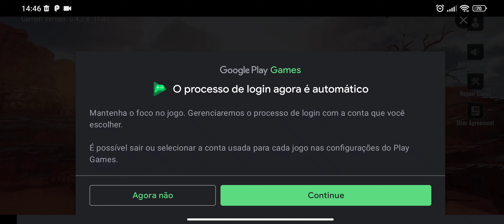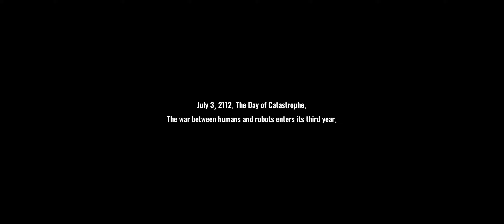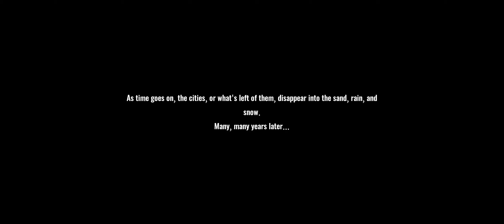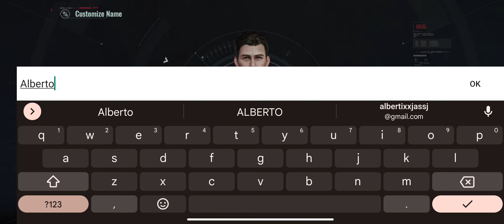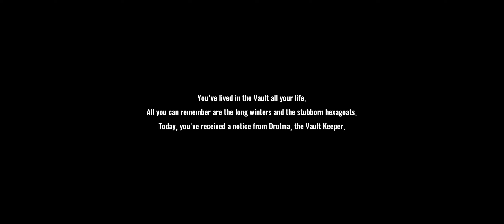New gamer project 56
vamos testar esse novo jogo da netease games, está em teste beta nos estados unidos, faça dessa forma para conseguir jogar, 1. troque de conta no Google play com uma conta nova ou que você não use muito então pesquise o jogo project 56 se não achar volte para conta que tava antes e ligue a VPN para os estados unidos qualquer estado, então faça novamente mude para outra conta e pesquise se você conseguir encontrar aí você clica para instalar e pode desligar a VPN, se você não conseguiu com tudo isso você pode zerar a memória do seu Google play, não se preocupa não perderá dados, então você faça o processo com VPN ligada, se você conseguiu deixe seu comentário e seu like blz TMJ! se inscreve para sempre ser notificado das novidades no mundo dos Games.